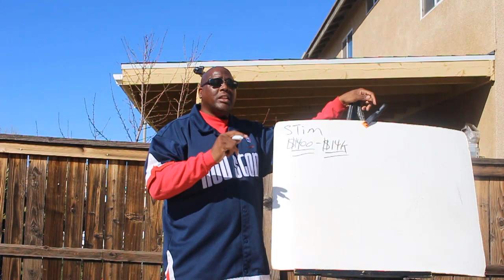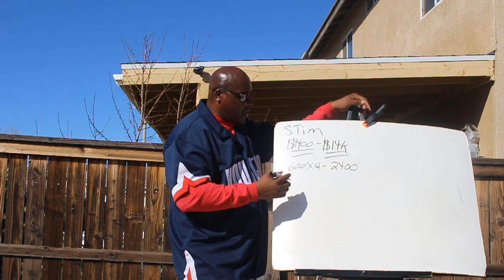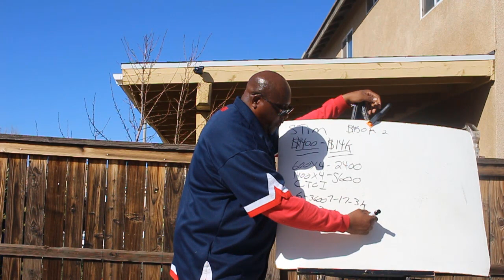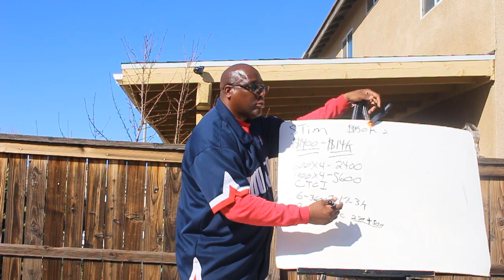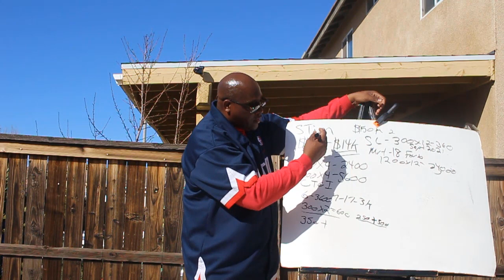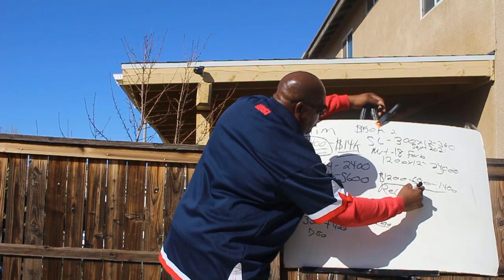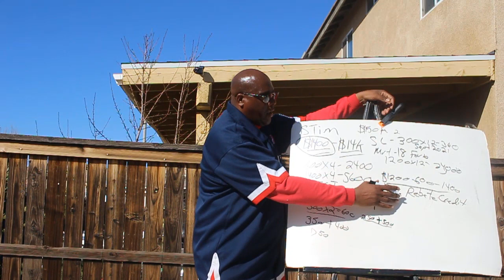Stimulus Check $1400 | How To Get New $14k Third Stimulus Check Update?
Video Summary:

In this video, I, Houston, discuss the stimulus package and how it will benefit many of us. While most people are aware of the $1,400 stimulus payment, the reality is that many will receive even more. Let me break it down for you. In the previous bill, we received $600, and let's say we have a family of four. That's $2,400. Now, with the new stimulus, we're looking at $5,600 for a family of four. But what's really important is the increase in the child tax credit. If you are a parent making less than $150,000 with two kids, you'll receive $3,600 for kids under six and $3,000 for kids aged 7 to 17. This will be given to you monthly. Additionally, if you have student loans or a mortgage, there are benefits for you too. Student loan payments are suspended until September 2021, and mortgage forbearance is available for 18 months. Unemployment benefits will also be increased. Even if you owe taxes to the IRS, you are still entitled to the stimulus money, which can be claimed as a recovery rebate credit when you file your taxes. This will reduce your tax bill. So, while the $1,400 stimulus is great, there are many other benefits that will help you financially. Thank you for your support.